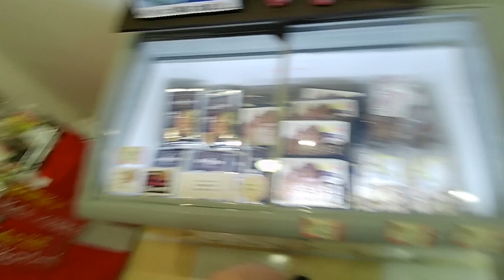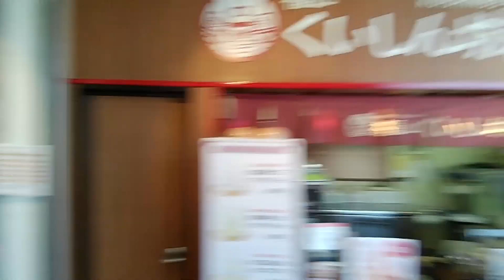福山dさービスエリア下り